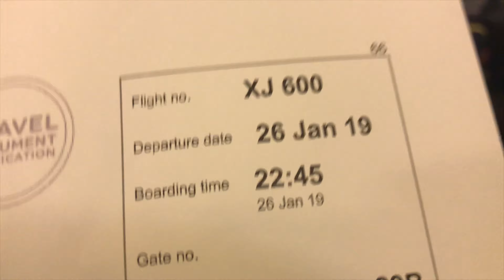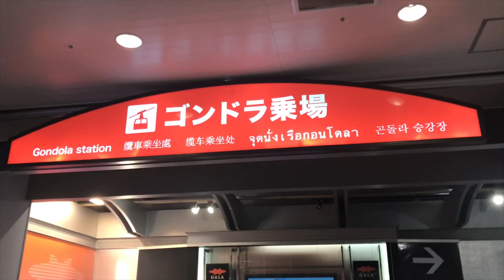Tokyo trip with family